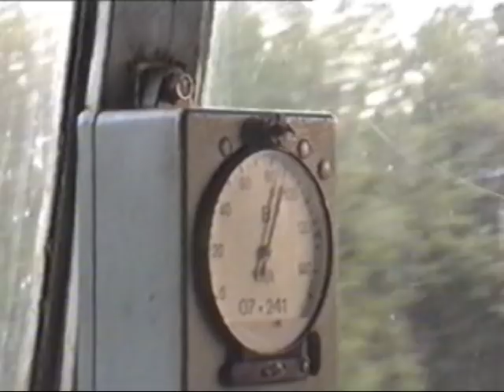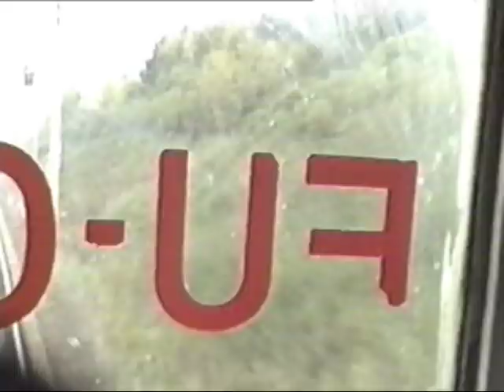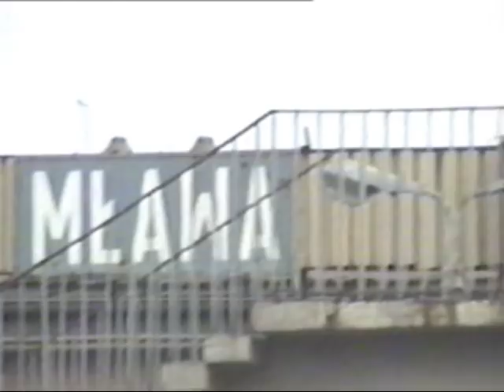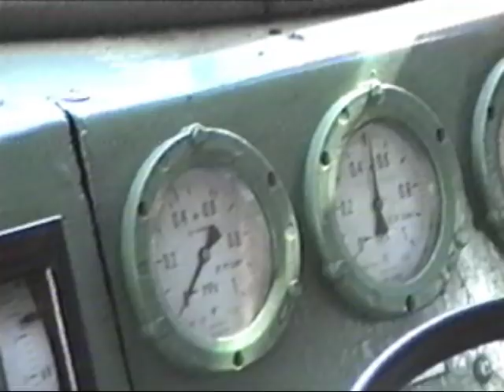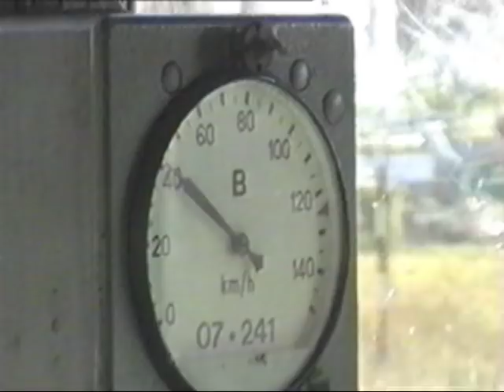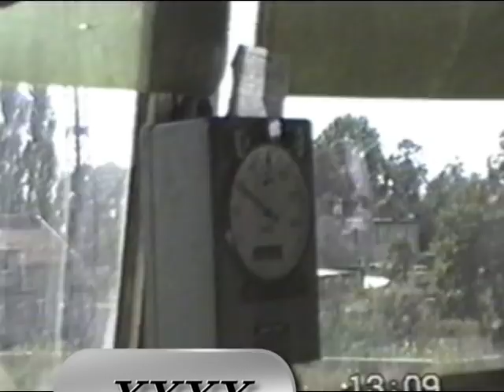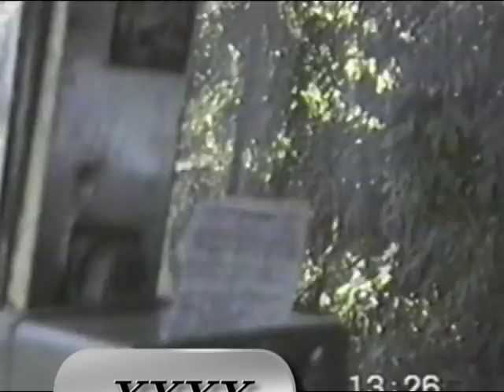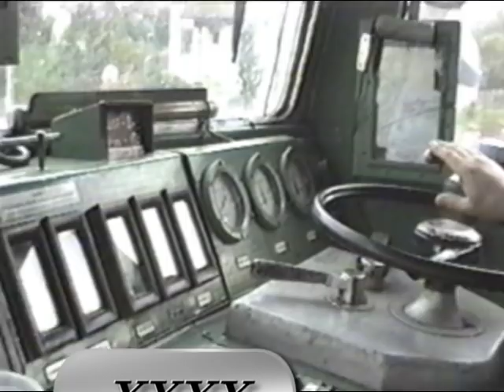Moja praca bez cenzury...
Warszawa - Gdynia - Warszawa